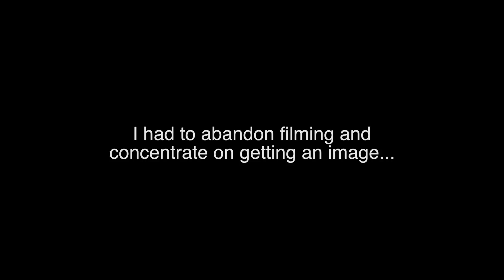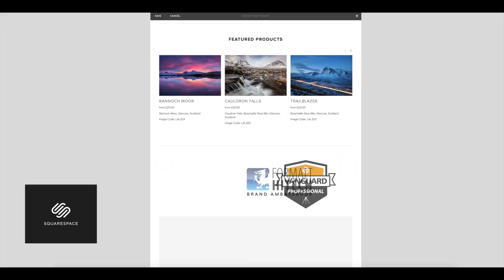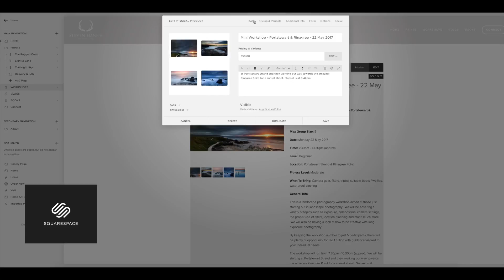Landscape Photography On The FujiFilm XT2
Sometimes we can make all the plans in the world, yet mother nature has something different in store.  Today's Vlog was mean't to be all focused around shooting epic seascapes around Malin Head with the FujiFilm XT2.  Instead, gale force winds and torrential rain made it a tough environment to vlog in, so we headed back inland to a beautiful hidden waterfall!

If you fancy supporting the channel then why not consider purchasing my LIGHTROOM PRESETS at just £9.99 - I use these presets on 99% of my landscape photos.

FORMATT-HITECH Filters: As a brand ambassador, I'm excited to offer you a unique discount code for 10% Off the Formatt-Hitech range of filters - simply use the code SHANNA10 at the checkout.

I'm also proud to have become a Vanguard Professional and am currently using their range of tripods and bags which are fantastic.  For more info on their range of products, go

Here's some more info on the camera and vlogging equipment I currently use:

**CAMERA GEAR**
Fujifilm XT2 & XPRO2
Fujifilm 10-24mm lens
Vanguard Alta Pro 2+ tripod
Vanguard Alta Sky 51D rucksack

**VLOGGING GEAR**
GoPro Hero 4
Apple iPhone 7
Rode SmartLav Lapel Mic
Rode IC3 Iphone Adaptor
Zoom H1 Audio Recorder
Joby GorillaPod SLR-Zoom

Please note that most links will take you directly to Amazon.co.uk

“Steven Hanna Photography is a participant in the Amazon Services LLC Associates Program, an affiliate advertising program designed to provide a means for sites to earn advertising fees by advertising and linking to amazon.co.uk.”